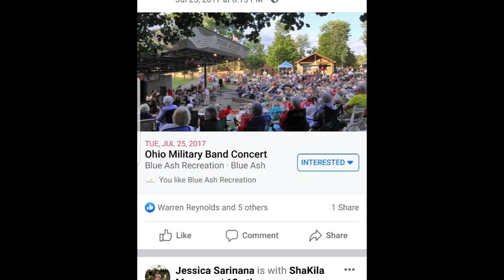Blue Ash Citizen Spotlight 1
The Blue Ash Citizen Spotlight is a series of stories, photos, and videos about you – the people who live, work and play in Blue Ash. You’ll get to know your neighbors as they tell their stories about Blue Ash and why they love it here.
The first Citizen Spotlight features the vibrant and outgoing Amy Reynolds. She lives and works in Blue Ash and is very active in the local community.
If you want to be showcased in the next Citizen Spotlight, or if you would like to nominate someone, send an email to .